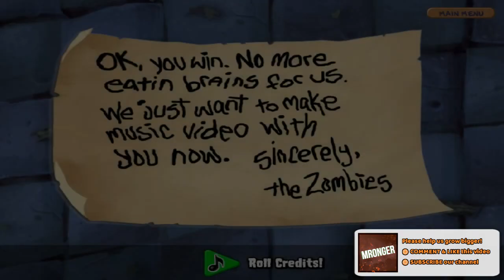Plants vs Zombies Hack 1 Cactus vs Dr Zomboss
More info about the game:
Platforms: IOS, Android
Publisher: EA - Electronic Arts
Developer: PopCap Games